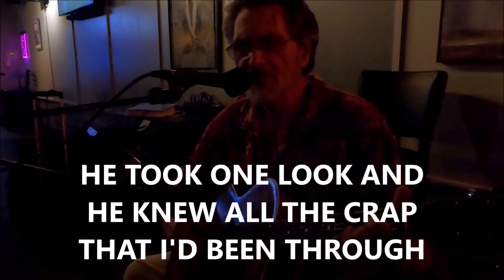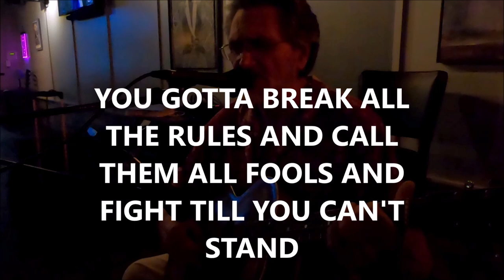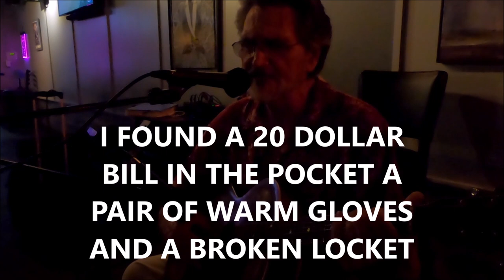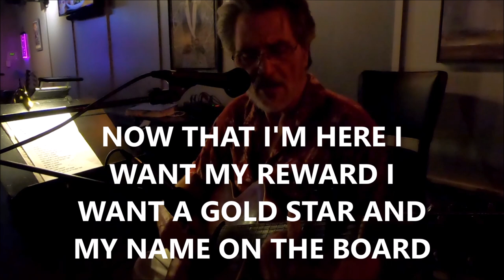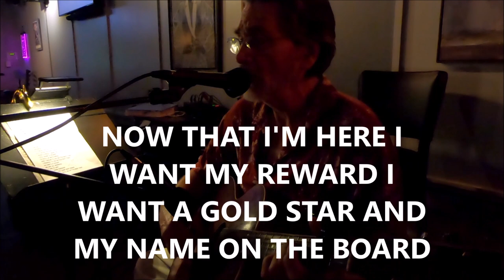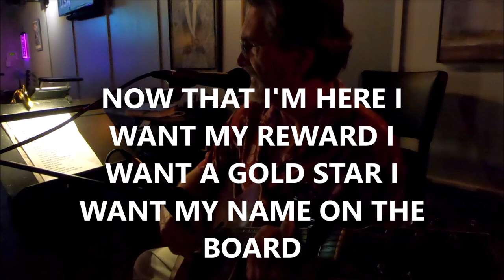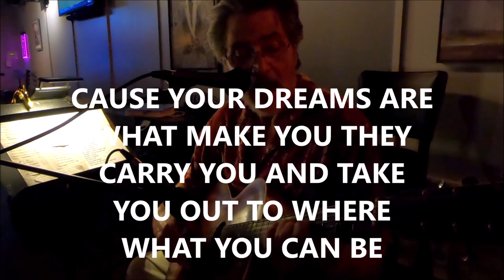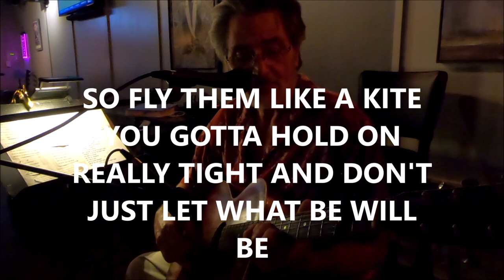SONGWRITERS NITE SEPT 12, 2023 First 4 songs of the night. jim cunkle performing.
SONGWRITERS NITE SEPT 12, 2023 First 4 songs of the night. jim cunkle performing. 'what is your proclivity", "green truck", "excuses" and "no matter how crooked the road is".

WHAT IS YOUR PROCLIVITY
WHAT IS YOUR DESIRE?
IS IT SOMETHING REALLY KINKY
WHAT’S IS IT LIGHTS YOUR FIRE?
IS IT SOMETHING FUN?
TIE ME UP OR BIND YOU DOWN
OR SPANK MY LITTLE BUM
IS IT SOMETHING I’VE NOT HEARD OF
IS IT SOMETHING NEW?
I HAVE A LIST OF WHAT I’M INTO
I HOPE THAT YOU DO TOO?
SO TO EACH THEIR OWN LET’S HAVE AT IT
CHECK THE LIST OF WHAT I’M INTO
AND PLEASE NOTICE WHAT I’M NOT
MISSONARY KINDA BORING
DOGGIE’S KINDA FUN
PILE DRIVER HURTS MY NECK
SPANK MY LITTLE BUM
IS IT SOMETHING KINKY
IS IT SOMETHING STRANGE
IS IT SOMETHING WE COULD ARRANGE
TICKLE YOU WITH FEATHERS
OR TIE ME UP IN CHAINS
THE FIRST TIME IS THE BLUEPRINT
IT SETS YOUR FUTURE COURSE
THE VIBRATIONS FROM THE HARLEY SEAT
OR THE BOUNCING OF THE HORSE
IS IT SOMETHING WE CAN BOTH DO?
I’LL TUG AT MY TETHERS
BOUND BY ROPE OR LEATHER
LOCKED IN CHAINS OR DIPPED IN FEATHERS
AS LONG AS WE BOTH COME TOGETHER
DUM DUM DUM DUM DUM DUM DUM DUM

GREEN TRUCK
By; Jim Cunkle May 3/2019

E-
AN OLD GUY IN A RUSTED TRUCK
D
HE PULL OVER PICKED ME UP
E-
TOOK ONE LOOK AND HE KNEW
D
ALL THE SHIT I’D BEEN THROUGH

G                                                           D
I HADN’T EATTEN IN A DAY AND A HALF
E-                                                                    C
MY HAIR WAS STUCK DOWN AND I NEED A BATH
G                                                                         D
I HAD NO WHERE TO GO AND NOWHERE TO STAY
C                                                                       D
AND MY LAST DOLLAR I HAD WAS TAKEN WAY

E-
THE OLD GUYS CLOTHS WERE CLEAN BUT WORN
D
TRUCK WAS BEAT BUT IT RAN REAL GOOD
E-
HE HAD THAT LOOK IN HIS EYES
D
LIKE HE’D LIVED ABOUT 100 LIVES

G                                                   D
I SAID DUDE YOU’VE BEEN AROUND
E-                                                             C
YOU MUST KNOW SOMETHIN I AN’T FOUND
G                                                                          D
I NEED TO CLEAR MY HEAD AND GET IT DOWN
C                                                                D
PLEASE TELL ME A LITTLE ABOUT THIS LIFE
G                            D                   E-
PLEASE GIVE ME SOME ADVICE
G                              D                   E-
E-
HE TURNED AWAY TO HIDE HIS SMILE
D
AND THOUGHT ABOUT IT A LITTLE WHILE

E-
THEN HE LOOKED STRAIGHT AT MY SOUL
G                         D                        E-
AND SAID THIS IS WHAT I KNOW
G                D               E-
THIS IS WHAT I KNOW

YOU GOTTA ;  YOU GOTTA;
E-                                                             D
RIDE ON THE BACK OF A THUNDER CLAP
E-                                                 D
DANCE WITH THE AUGUST WIND
E-                                                  D
JUST FOR FUN LEARN HOW TO RUN
C                               D                   E-
DOWN TO HELL AND BACK AGAIN
C                      D                 E-
TO HELL AND BACK AGAIN
E-
BREAK ALL THE RULES
D
CALL THEM ALL FOOLS
E-                                                                 D
CHASE THE HORIZON TILL YOU CAN’T STAND
E-                                                                  D
AND WHEN YOU’RE DONE DIE ON THE RUN
C                                   D                              E-
LET THEM FIND YOUR BONES IN THE SAND
C                                     D                           E-
G                                  D
AND WHEN YOUR DONE
C                                           D
LEAVE A WHISPER OF A SONG
JUST A TASTE JUST A TRACE AND THEN IT’S DONE
JUSTA A TASTE JUST A TRACE AND THEN IT’S GONE

E-
HE DROPPED ME OFF AT THE EDGE OF TOWN
D
I GOT OUT HE CRANKED THE WINDOW DOWN
E-
HE HANDED ME AN OLD WOOL COAT
D
AND DROVE OFF IN A DUSTY TWIRL

G                                                   D
I FOUND A $20 BILL IN THE POCKET
E-                                                                          C
A PAIR OF WARM GLOVES AND A BROKEN LOCKET
E-                                   C                                   D
INSIDE WAS THE PICTURE OF A PRETTY GIRL